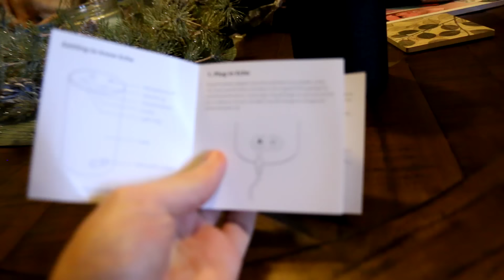Psycho Dad Destroys Amazon Echo on Christmas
(Books-a-Million) (Amazon) I give my family an Amazon Echo for Christmas...